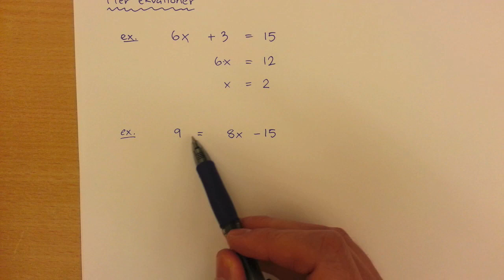7 - Algebra - Mer Ekvationer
Fyra exempel på grundläggande ekvationslösning med Fingermetoden.